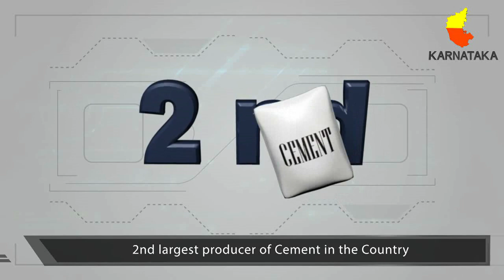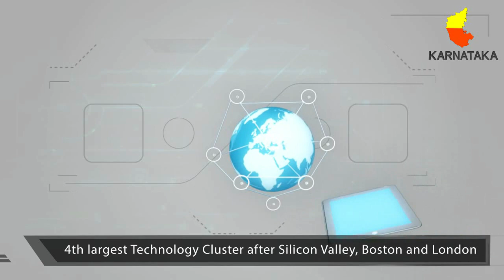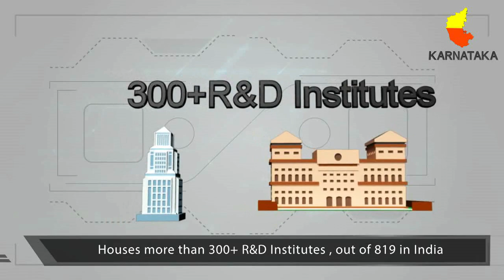Want to know about Karnataka? Watch this video!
Karnataka is a beautiful state with amazing facts. Watch the animated video & you will love the state more. There's a lot about India to know and to share with the World. Please note that the stats used in the video may be different from current stats as it keeps updating with time.